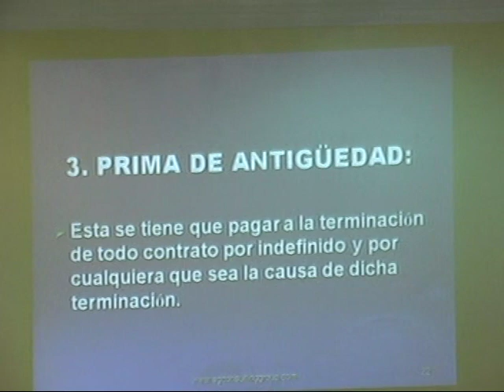CURSO DE PLANILLA PARTE IV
Este vídeo tiene derecho de Autor, cualquier reproducción parcial o total fuera de este canal, será sancionado en base a lo que prevé nuestra legislación en esta materia.